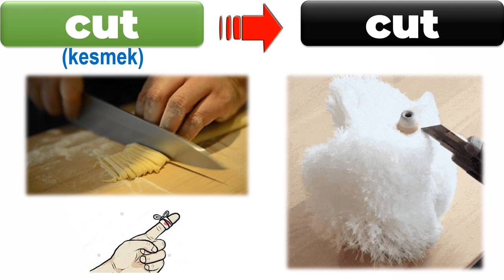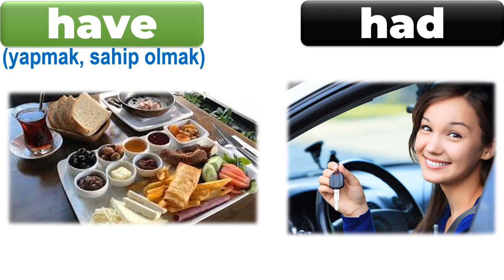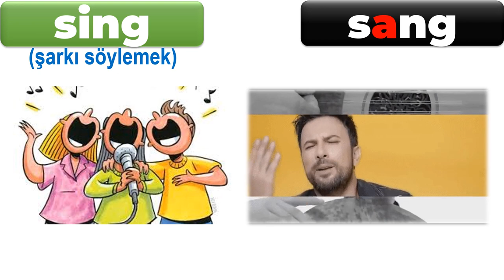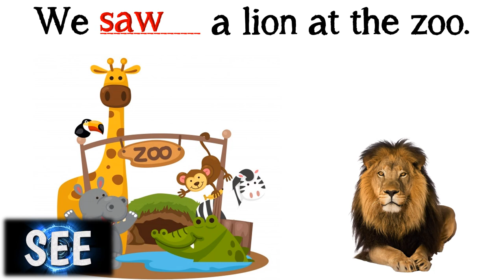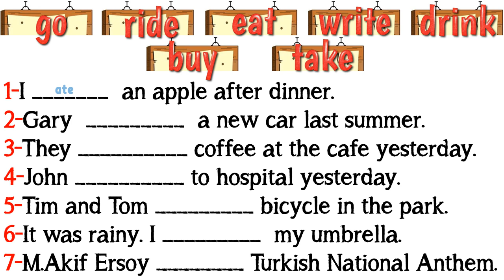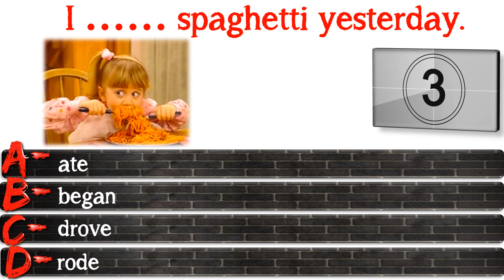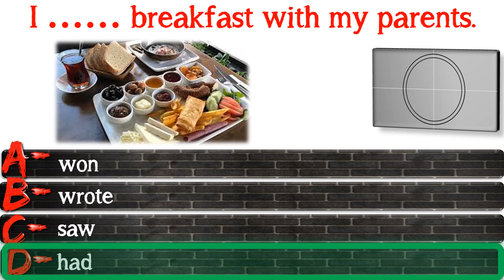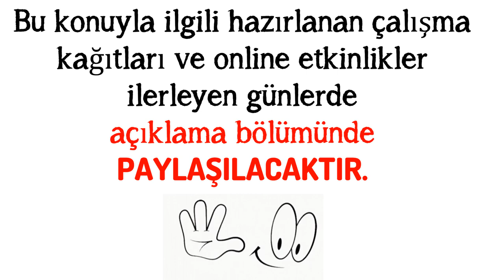7. SINIF İNGİLİZCE DERSİ 3. ÜNİTE BIOGRAPHIES-SIMPLE PAST TENSE - IRREGULAR VERBS (Düzensiz Fiiller)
7. SINIF İNGİLİZCE DERSİ 3. ÜNİTE BIOGRAPHIES-SIMPLE PAST TENSE - IRREGULAR VERBS (Düzensiz Fiiller)

Önceki videomuzda Simple Past Tense - Regular Verbs (Düzenli Fiiller) konusuna değindik. Buradan linke tıklayarak o videoyu da izleyebilirsiniz.

Bu çalışmamızda 7. sınıf İngilizce dersi 3. ünite kapsamında yer alan 'Simple Past Tense' - Dili Geçmiş Zaman Irregular Verbs (Düzensiz Fiiller) konusunu ele aldık. Konuyla ilgili tüm açıklamalar, örnek cümleler ve alıştırmalar videoda.

PDF WORKSHEET - ÇALIŞMA KAĞIDI

ONLINE CRAM GAME (FİİLLERİN 2. HALLERİNİ KOLAYCA EZBERLEMİŞ OLACAKSINIZ)